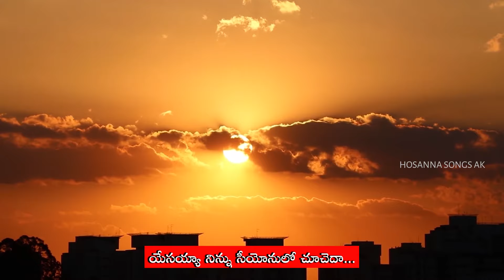sarvanga sundhara Bro Yesanna Songs | yesanna telugu christian songs | hosanna ministries songs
Song: sarvanga sundhara with telugu lyrics
bro yesanna songs | hosanna ministries songs

This channel is newly created for the spiritual encouragement of telugu Christians.